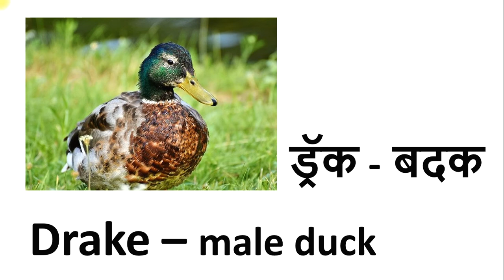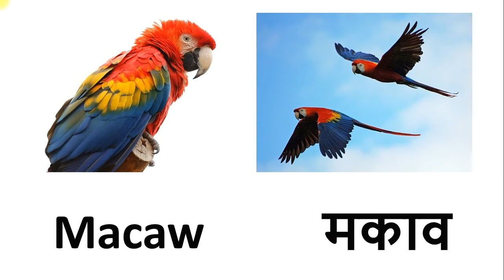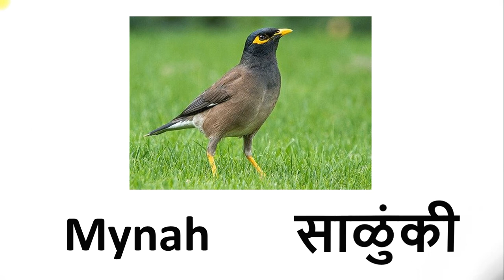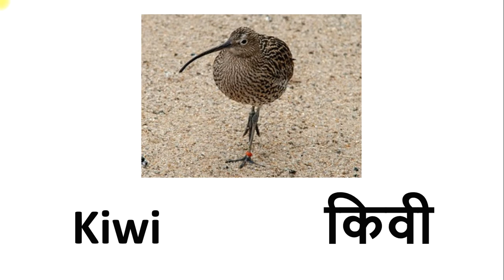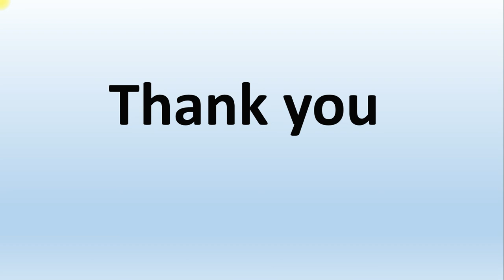Birds name in Marathi| Names of birds| Bird names| पक्ष्यांची नावे| Birds name in English & Marathi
Learn Bird Names in English and Marathi. Watch This video to improve your knowledge and pronunciation.

Peacock - मोर, Peahen - लांडोर, Crow - कावळा, Pigeon - कबुतर, Dove - पारवा,
Heron -ढोकरी, Kingfisher - खंड्या, Hummingbird - गुंजन पक्षी,  Hoopoe - हुदहुद Sunbird - सूर्यपक्षी, Woodpecker - सुतार पक्षी, Owl - घुबड, Eagle - गरुड, Kite - घार
Pheasant - चातक, Golden pheasant - सोनेरी चातक, Ibis - कंकर, Drongo - कोतवाल